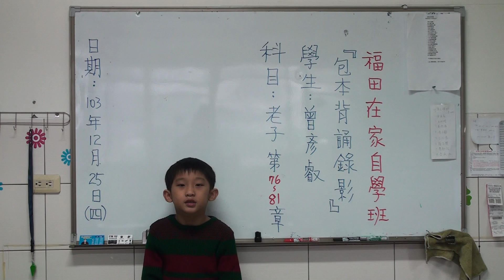20141225彥叡 包本背誦 老子76 81